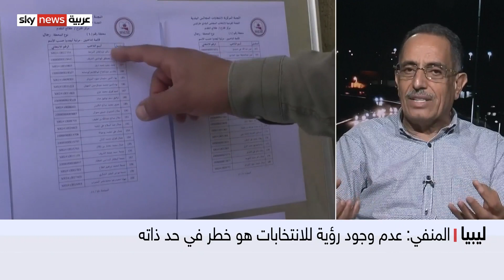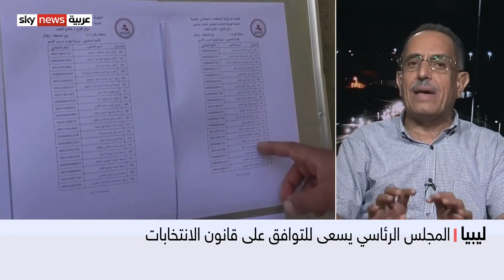ليبيا/المجلس الرئاسي يسعى للتوافق على قانون الانتخابات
معنا من بنغازي رئيس المجلس الوطني الانتقالي الليبي السابق عبد الحفيظ غوقة
كشف رئيسُ المجلس الرئاسي الليبي محمد المنفي، عن عزمه دعوةَ المرشحين في الانتخابات المقبلة إلى عدم المشاركة، ما لم يكن هناك توافقٌ بينهم، على الإطار القانوني للتصويت.
وأضاف المنفي، أن هدفه هو ضمان أن تَمضي الانتخابات الرئاسية والبرلمانية قدُما، كما هو مخطط لها.